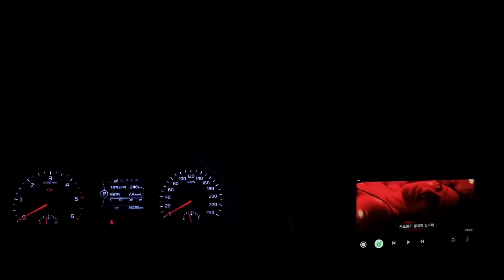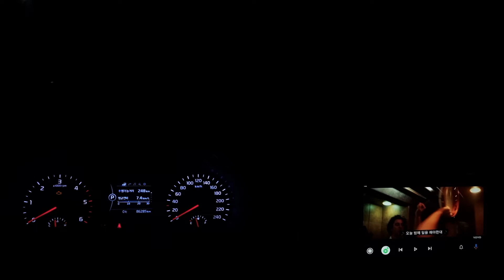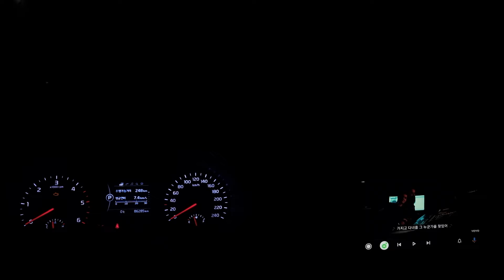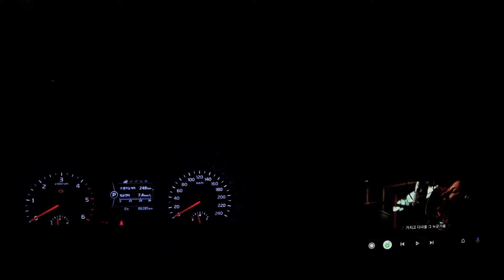PUZU X4800S : Lady Gaga Look What I Found